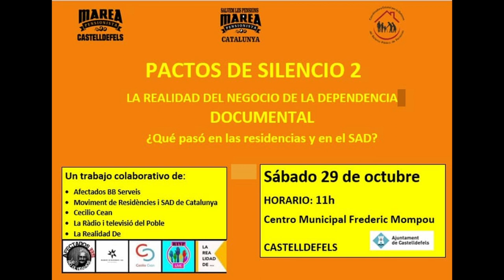29-10-22 Documental PactosDeSilencio2 en Castelldefels ( Marea Pensionista Castelldefels)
Este próximo sábado 29 de Octubre de  2022 en Castelldefels se estrena el documental Pactos De Silencio 2 organizado por la Marea Pensionista de Castelldefels con la colaboración del Ayuntamiento de Castelldefels y que ha sido anunciada en el programa de la marea en Radio Castelldefels
Este y el resto de programas completos.